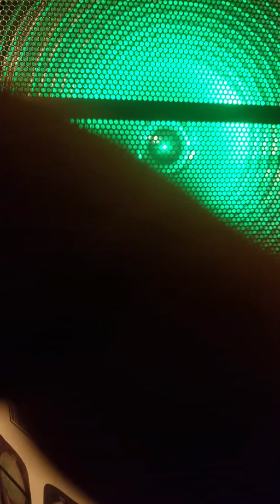GLITTA GLAMOUR POP A K